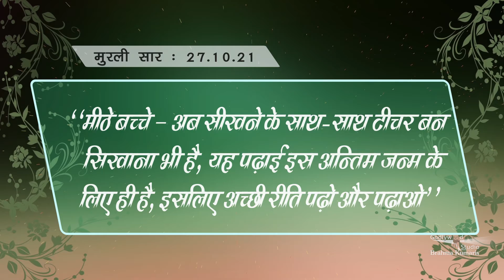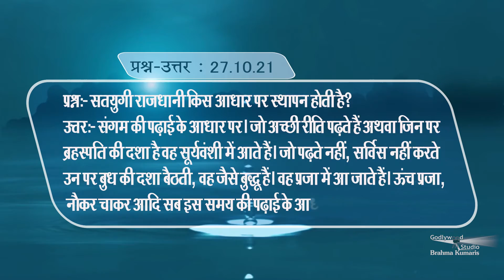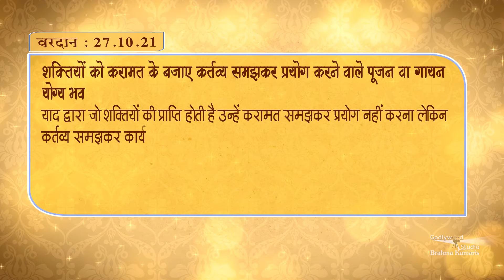Gagar me Sagar | Murli | 27. 10. 2021 | Hindi (Murli Ka Saar)